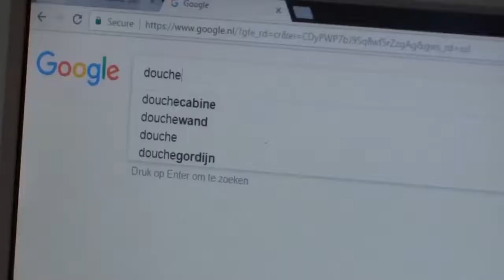Zanger Rinus - Doutzen | HD Videoclip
Die cultuurbarbaren hebben Zanger Rinus' account gehekt. Maar niet getreurd! Bij deze kunnen we eindelijk weer dit muzikale pareltje bewonderen op Joetoeb! Hoera!